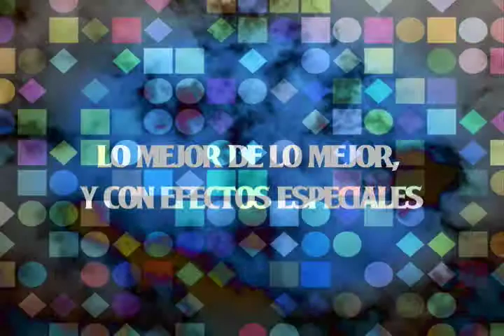Con efectos especiales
Con espejitos o luces laser, compramos las mismas historias... pero con efectos especiales.